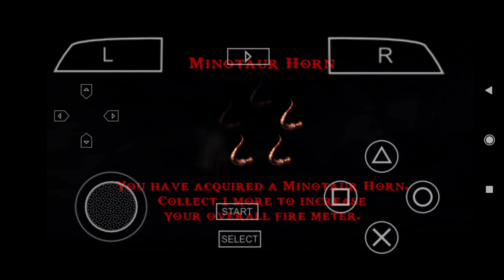GOD OF WAR - Ghost of Sparta , MOUNTS OF AROANIA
Stay Home Stay Safe from corona